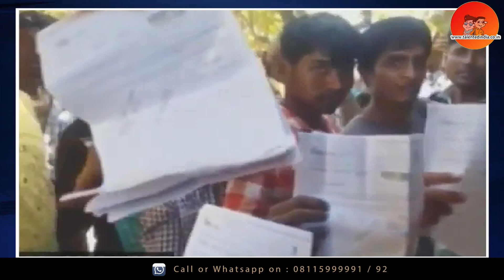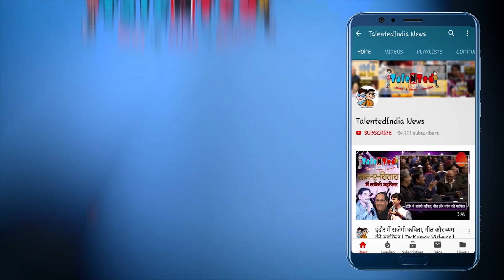NRC में नाम नहीं आने वालों के सामने अब ये विकल्प | Assam | Talented India News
असम में नैशनल रजिस्टर ऑफ सिटिजंस की अंतिम सूची जारी कर दी गई है। इस लिस्ट में 3.11 करोड़ लोगों को जगह दी गई है, जबकि असम में रहने वाले 19.06 लाख लोग इस लिस्ट में शामिल नहीं किए गए हैं। इनमें वे लोग भी शामिल हैं, जिन्होंने अपना दावा नहीं किया था। इन लोगों के लिए यह भले ही चिंता की बात हो, लेकिन यह आखिरी फैसला नहीं है। लिस्ट में जगह न पाने वाले लोगों के पास इसके खिलाफ अपील करने के विकल्प होंगे।